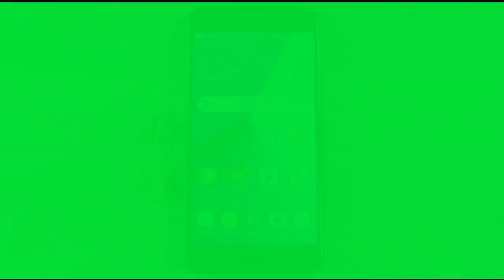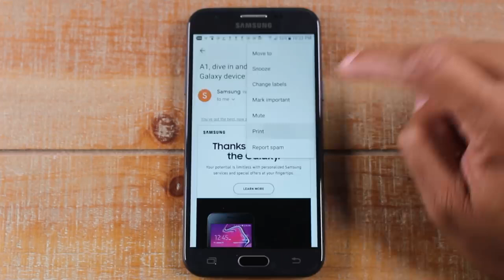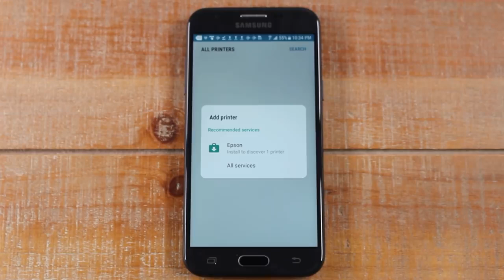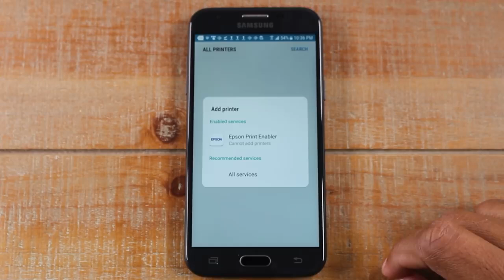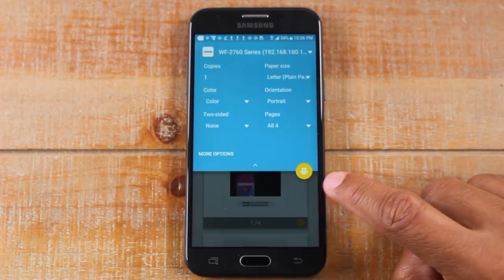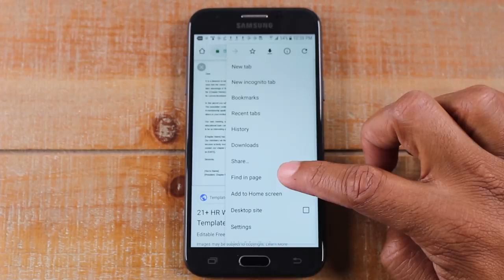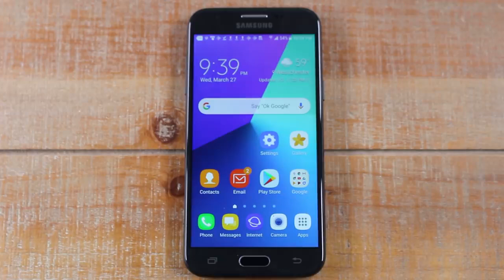How to Print From an Android Phone or Tablet Samsung, LG, etc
🙋‍♂️Tech I Use📸

Good Printer Options:

Epson WF-2750
Epson XP-630
Epson XP-6000

How to Print From an Android Phone (Samsung, LG, etc)